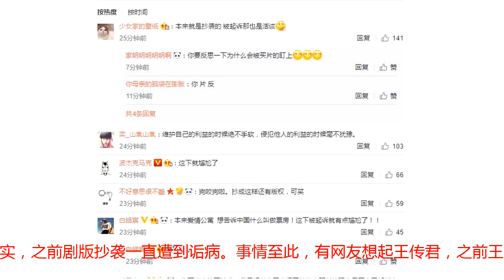电影爱情公寓遭起诉，制作方无版权！网友：欠王传君一个道歉！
轰轰烈烈的《爱情公寓》大电影眼看着就要来了，如今却遭遇停播危机！原定于8月10日全国上映，前期一帆风顺，预售也是一路高歌。此前爱情公寓因为抄袭一直遭到诟病，导演表示此次大电影会坚持原创，可以说给大家打了一针镇定剂。然而事实却打脸了，电影版直接被宣称无版权！沉浸了许久的爱情公寓官微突然发声，真的是不鸣则已一鸣惊人！官微表示：《爱情公寓》由联凡计算机技术上海公司投资并享有全部权利，在联凡不知情的情况下，高格汪远等人擅自投资、制作、发行电影，已经提起民事诉讼，并向电影局及中影要求停！看到《爱情公寓》电影风波，不少网友出来发声，有人支持：抄袭活该，没有好下场！但有人怀疑是炒作，因为爱情公官微已经很久不曾发声！不过诉讼已经提交了，炒作的可能性比较小了！追求情怀的人必然不开心见到这个，不过版权是主要的，侵权不可容忍！爱情公寓从剧抄袭，到今天电影无版权，看起来有些可笑！不禁引起网友冷嘲热讽！有网友说：”你还有脸谈版权！之前抄袭的是你，今天出来谈版权的也是你！”确实，之前剧版抄袭一直遭到诟病。事情至此，有网友想起王传君，之前王传君在拒拍电影的时候可是遭到了不少人的指责！或许王传君早就知道，《爱情公寓》